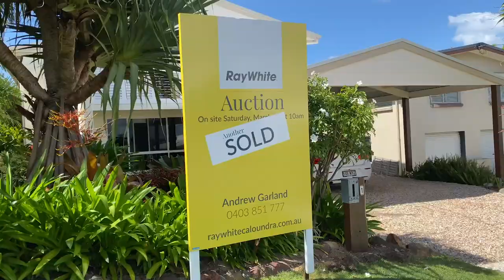Have You Missed The Boom?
SO many people are feeling the fear of missing out at the moment.

They're watching the news and talking to their hairdressers about how crazy the property market is going right now.

The truth is, the market is hot but we want you to know that there is still PLENTY of opportunities out there.

In today's video, we break down the reality of the market right now and educate you on where the opportunities are.